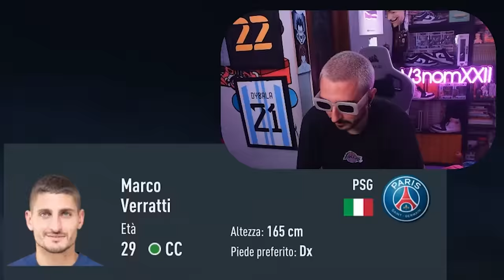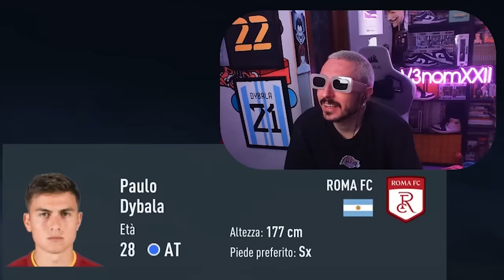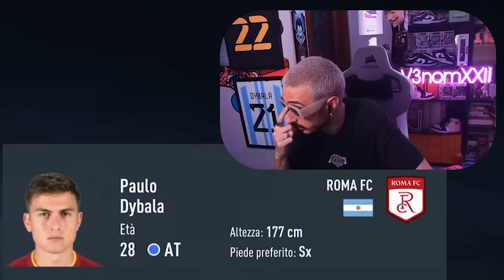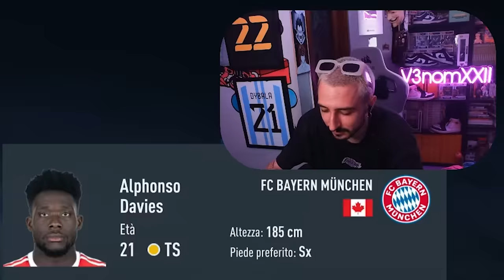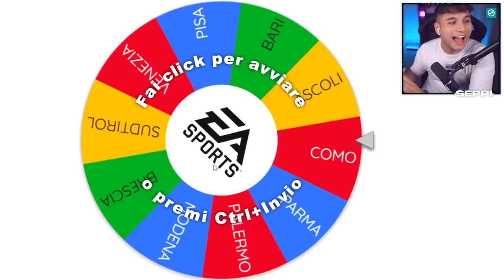Sfido VENOM a INDOVINA CHI su FIFA 23 CARRIERA ALLENATORE!⚽️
💡 Il Nuovo INDOVINA CHI in Carriera Allenatore
⚡️ Torniamo a sfidare VENOM su Fifa 23!

👨🏻‍🦱 Canale OSPITE:  @V3nomXXII

Nuova Serie di IndovinaChi su
Parte la Sfida in Carriera Allenatore

🤔 Quale OSPITE vorreste vedere nel prossimo Video? 👇🏼

🔰 Tutti i vostri consigli qui sotto!

👍🏻 Il "Mi Piace"... è GRATIS!